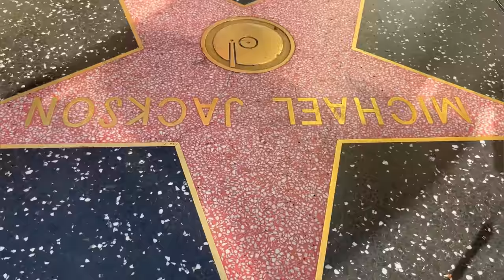Ghetto Kids - Dance at the HollyWood Walk Of Fame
IF YOU WISH TO TIP US , HERE IS THE INFO ON HOW TO DONATE

WESTERN UNION/ MONEY GRAM;  Kavuma Dauda
CHIPPER CASH;  Kavuma Dauda
BANK DETAILS; ABSA BANK UGANDA LIMITED
ACCOUNT NAME; Inspire Triplets Ghetto Kids